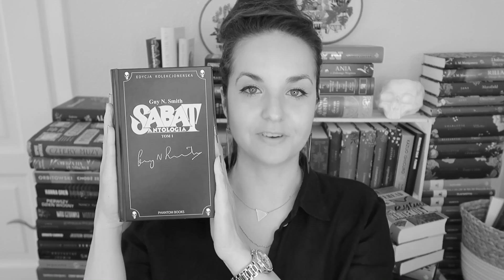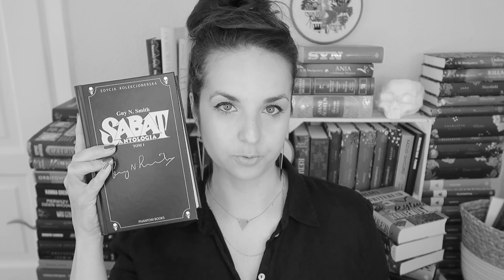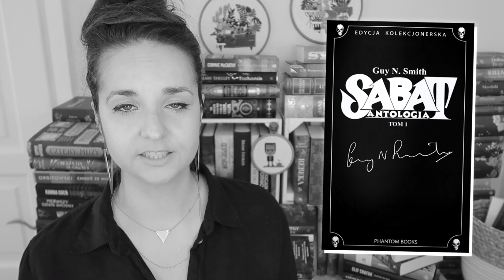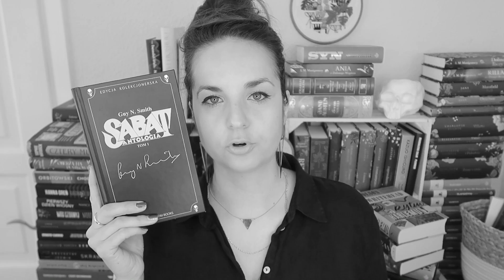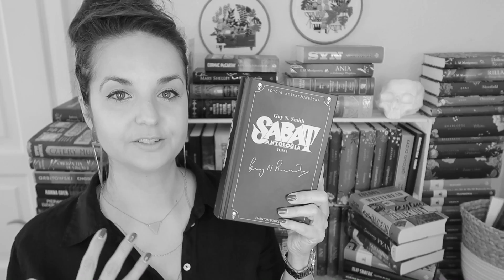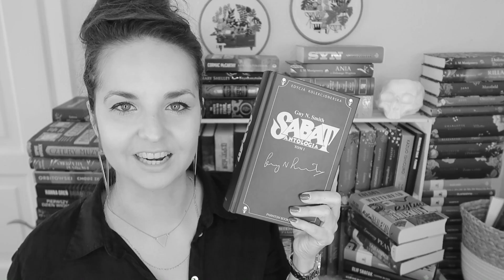"Sabat. Cmentarne sępy" Guy N. Smith | Złota Era Horroru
Złota Era Horroru i moje pierwsze spotkanie z Sabatem - Markiem Sabatem - egzorcystą i łowcą kultystów w kultowej równie odsłonie "Cmentarne sępy" Guya N. Smitha.